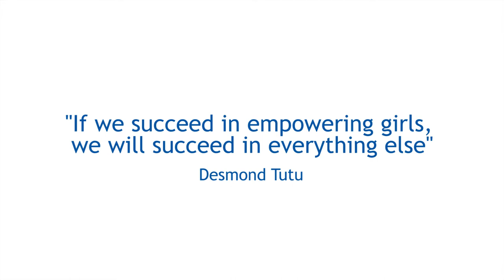GIRL GUIDES PROMO FULL D2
Girl Guides are encouraged to learn about the diversity and challenges of the world in which they live.

Through an exciting, progressive program, Girl Guides gain skills which prepare them to be responsible citizens of their communities.

Join our world wide movement today.